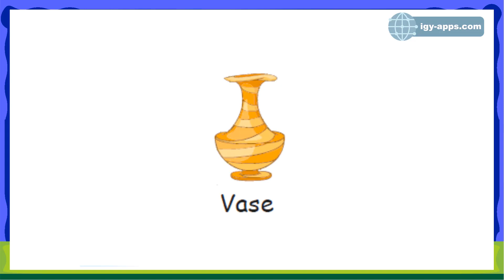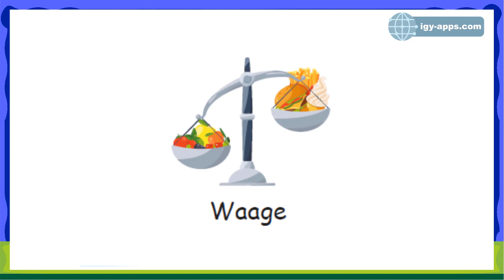German course Level A Unit 6 lesson 1 | Deutschkurs Stufe A Einheit 6 Lektion 1 | U V W